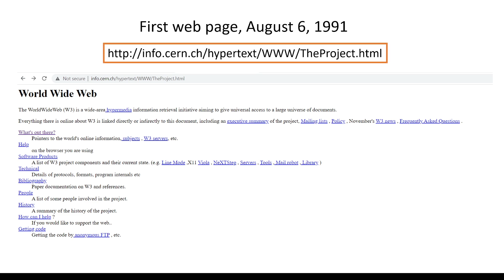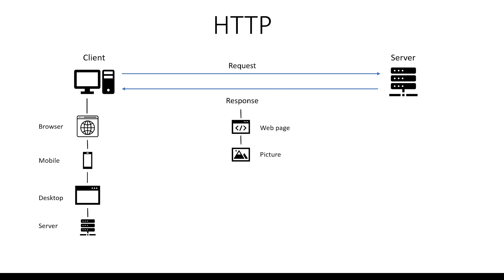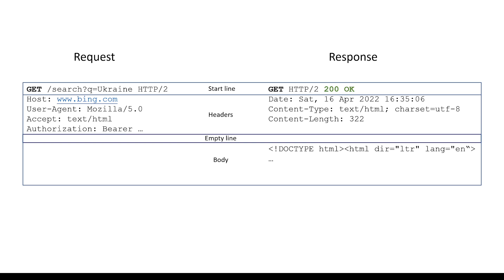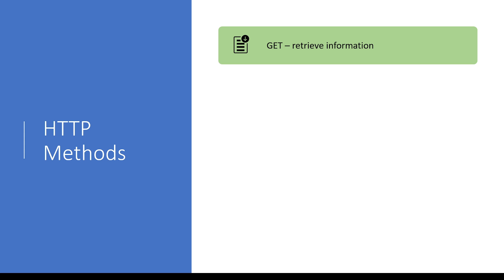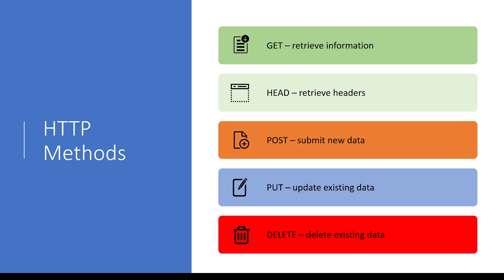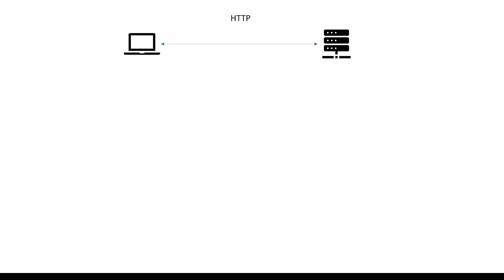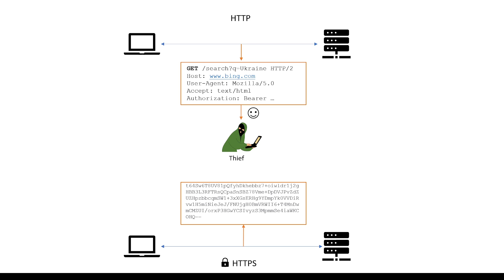HTTP in short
Short explanatory video about HTTP. Covering a bit of history, basics of protocol, methods, status codes and briefly HTTPS